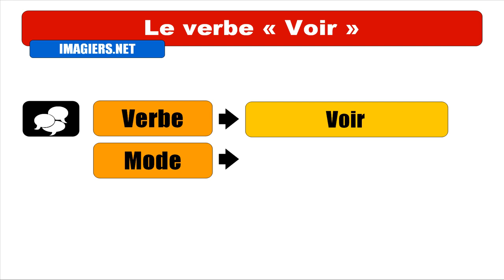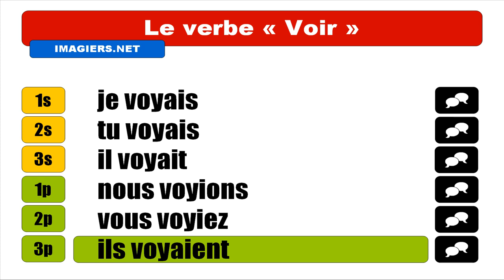FRANÇAIS LANGUE ÉTRANGÈRE = Conjugaison = Voir = Indicatif Imparfait